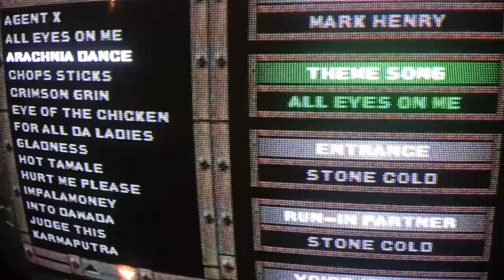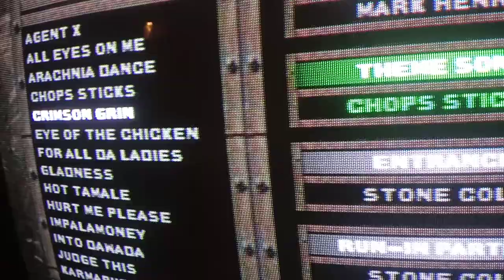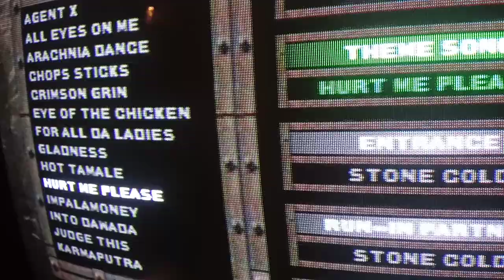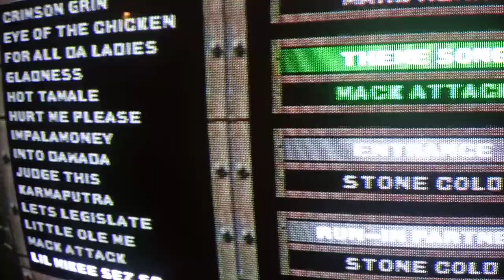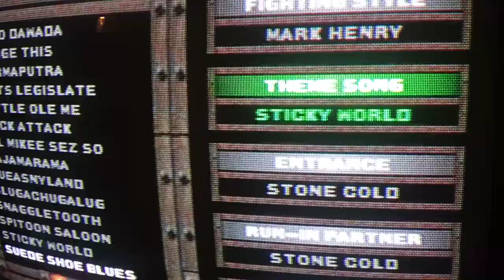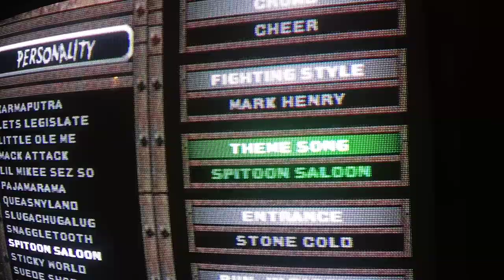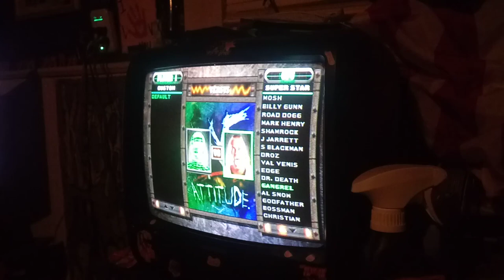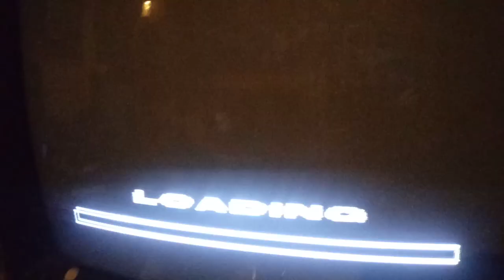Violent J on Wwf Attitude Retro Ps1 game